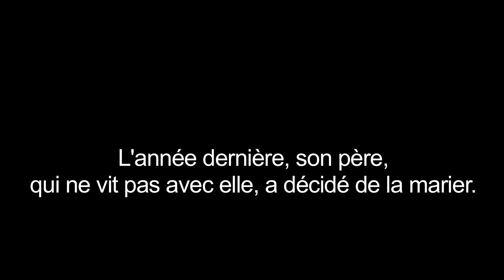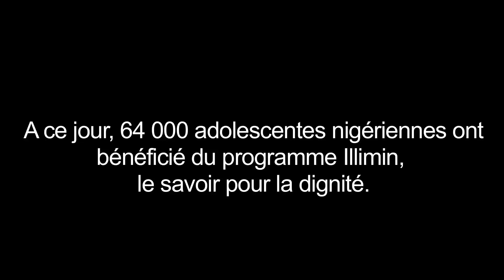Niger - Amara, 14 ans, a échappé au mariage forcé grâce à Illimin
@unfpaniger. Le savoir pour la dignité. Amara, 14 ans, a échappé au mariage forcé grâce au projet Illimin.